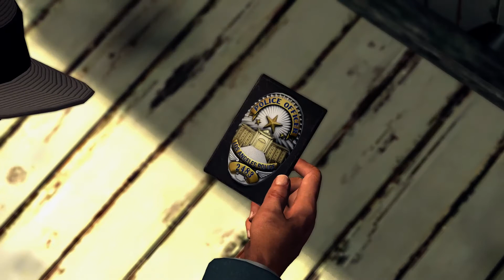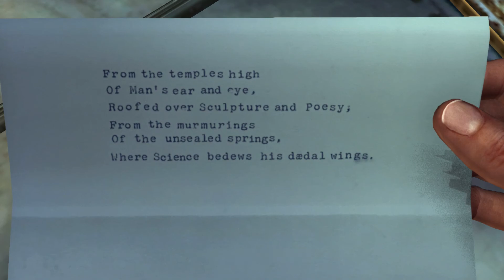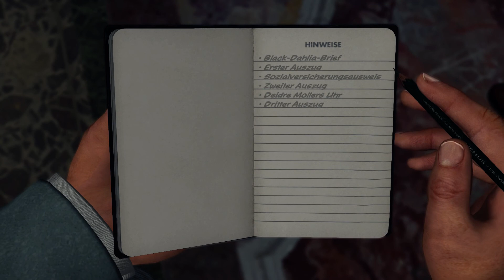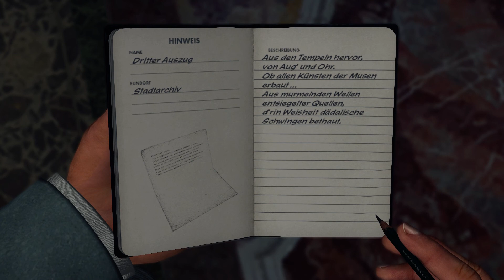LA Noire #052 Kronleuchterfindungs- und balanceschwierigkeiten ☆ Let's Play L.A. Noire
► Ein kommentiertes Let's Play zu L.A. Noire

► Entwickler: Team Bondi / Rockstargames
► Published by Rockstargames

Mit einer bahnbrechenden neuen Animationstechnologie, die jede Nuance der Gesichtsbewegungen der Schauspieler in erstaunlicher Detailgenauigkeit erfasst, ist L.A. Noire ein Krimi-Thriller, der atemberaubende Action mit echter Detektivarbeit vermischt, um ein noch nie dagewesenes, interaktives Spielerlebnis zu liefern. Suchen Sie nach Hinweisen, jagen Sie Verdächtige und verhören Sie Zeugen, während Sie versuchen, die Wahrheit in einer Stadt zu finden, in der jeder etwas zu verbergen hat.